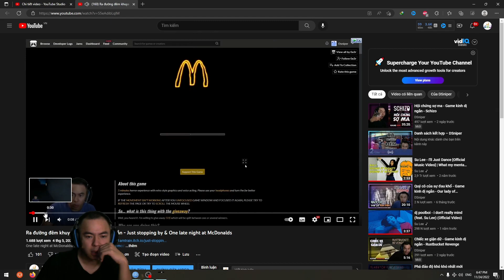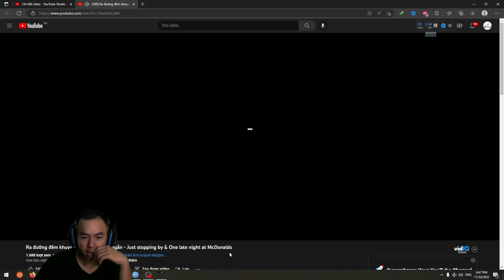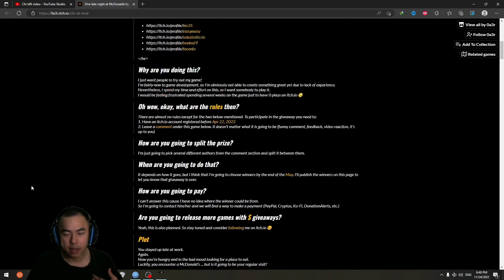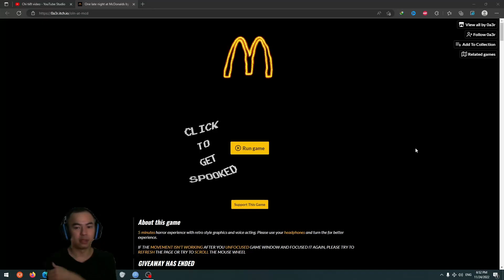Chú hề bí ẩn - Game kinh dị ngắn - The mysterious clown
Tên game : The mysterious clown